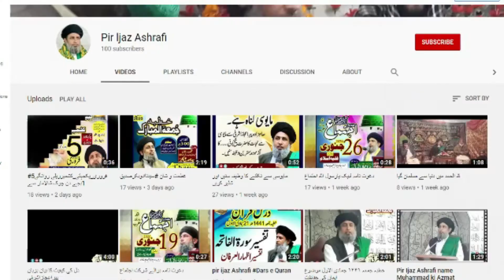Yome Hazrat Ameer Muawiyah R.A